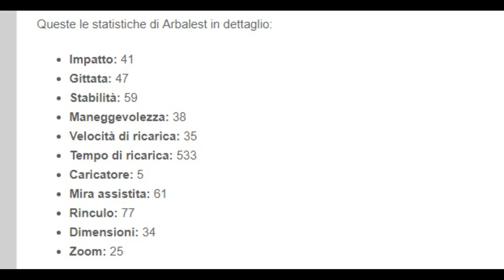Destiny 2: scopriamo La Rievocazione, evento che introduce Arbalest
Offerte Amazon su videogame e informatica:

Vi invito inoltre a lasciare un pollice in su se il video è stato di vostro gradimento, o un pollice in giù se non vi è piaciuto. In tutti i casi ogni commento, critica costruttiva o offesa totalmente gratuita sarà apprezzata e/o presa in considerazione!